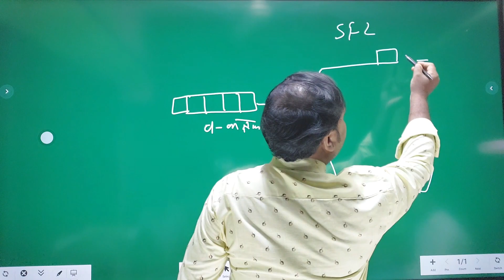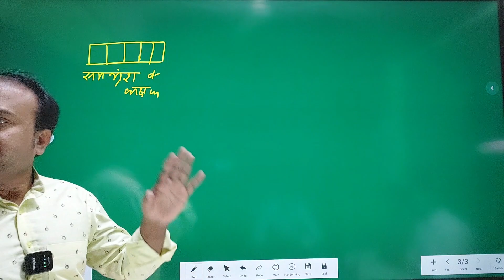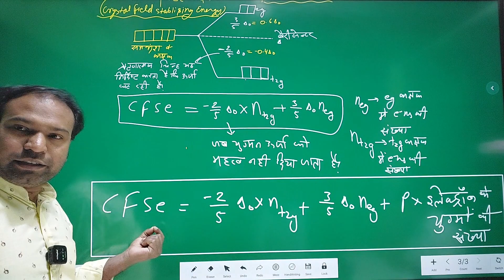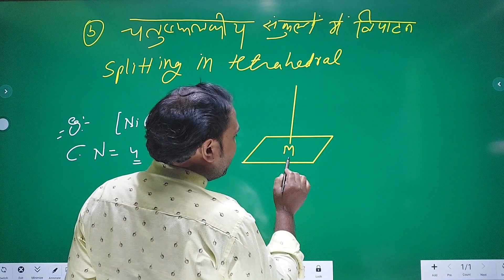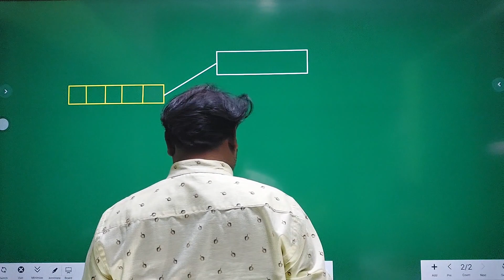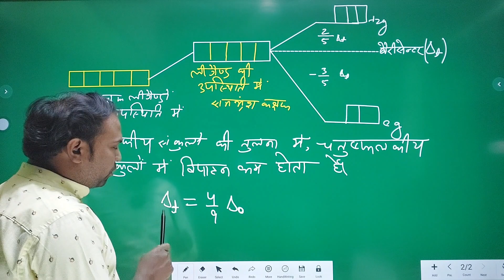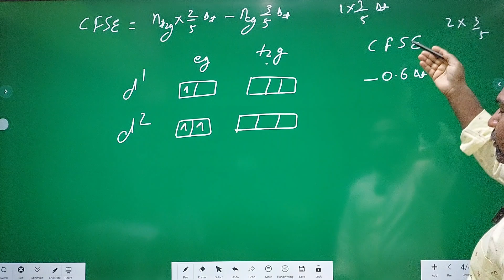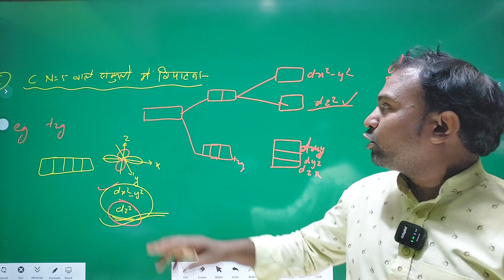L-20,चतुष्फलकीय यौगिको में विपाटन|Splitting In Tetrahedral Complex|CFT|Explanation with Examples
इस वीडियो lecture में आप सीखेंगे कि
i)चतुष्फलकीय यौगिको में विपाटन
ii)इलेक्ट्रॉन का भरना
iii)युग्मन ऊर्जा की गणना करना
iv)Complete Explanation of CFT with Examples